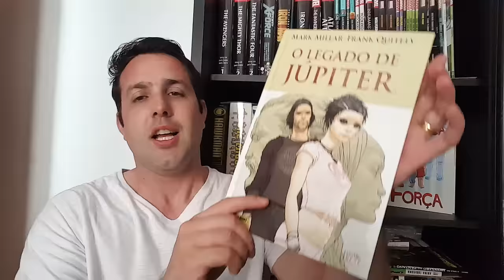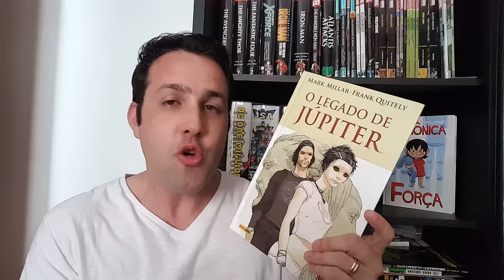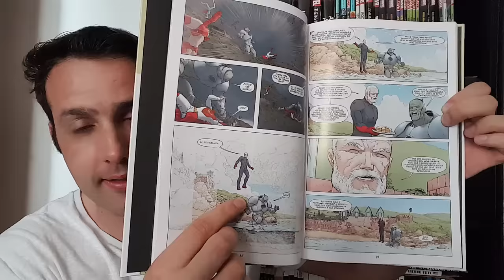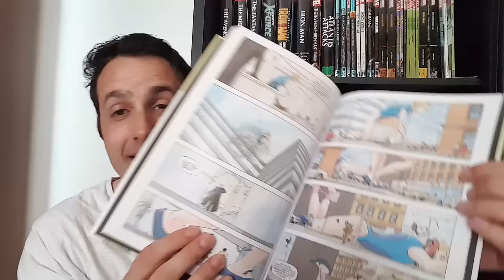O Legado de Júpiter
Resenhas / review dos quadrinhos do video:
- O Legado de Júpiter: Livro Um (Panini)

Central HQ

Rede Sociais.

Loja Fisica Centro SP:
Rua Cásper Líbero, 363 (Próximo à estação do Metrô Luz)
Segunda a Sexta: Das 09:00 até 19:00

Copyright